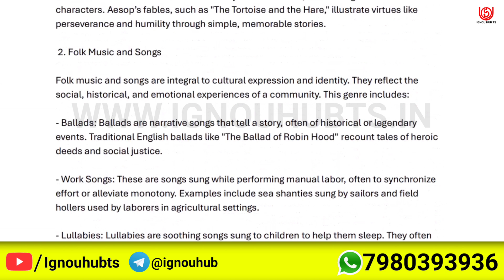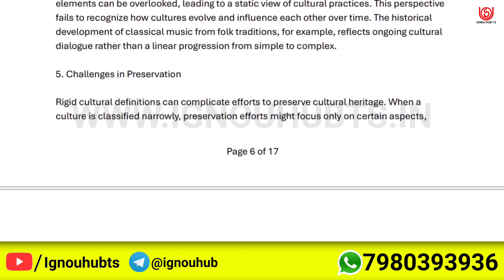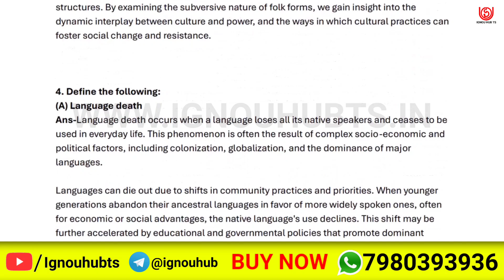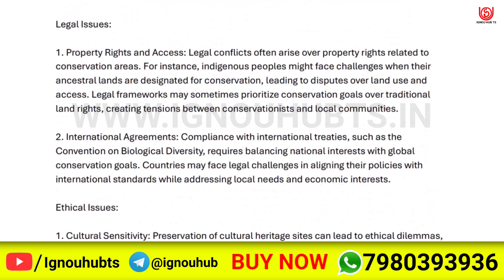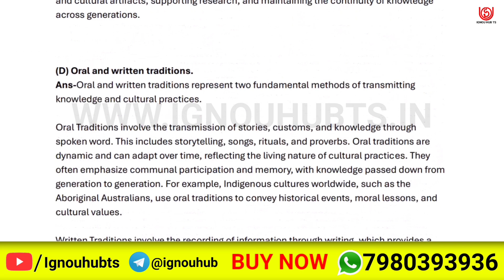MFC-01 Solved Assignment 2024-25 English, MFC-01 Solved Assignment 24-25, MFC 1 Assignment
You find MFC-01 Solved Assignment 2024-25, MFC-01 Solved Assignment and you can download PDF it very easily, then follow the given steps to download, IGNOU solved assignment.

MFC 1 solved assignment 2024-25 in english | MFC 1 solved assignment 2025 |
MFC 1 assignment question paper 2024-25 | ignou solved assignment |